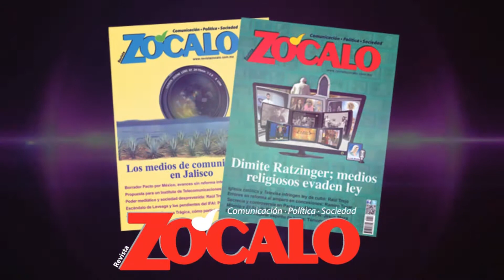Nicandro Castillo: El Hidalguense viviendo del recuerdo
Enrique Rivas Paniagua presenta la segunda edición del libro sobre el artista mexicano Nicandro Castillo y el disco que lo acompaña.
Además presentación musical del trío CANTAR HUASTECO, y de los autores del disco: Pedro Crespo y Fausto Crespo.